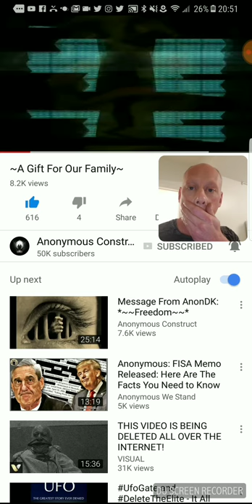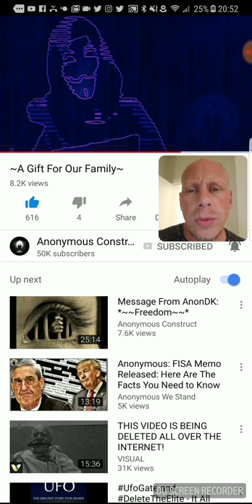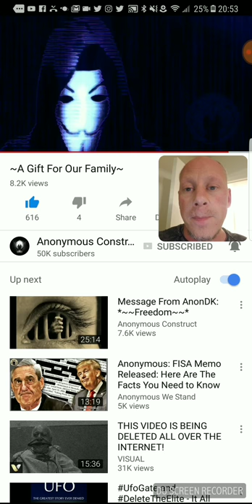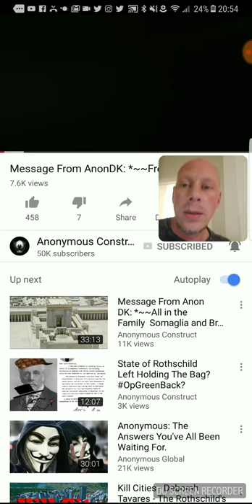Anonymous who...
Who is anonymous???